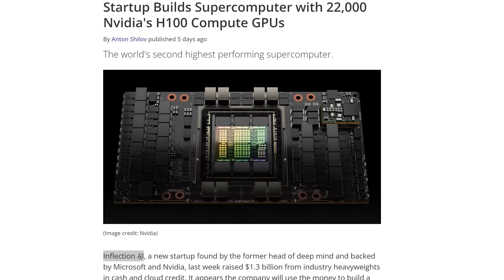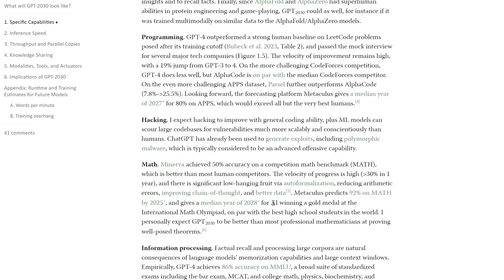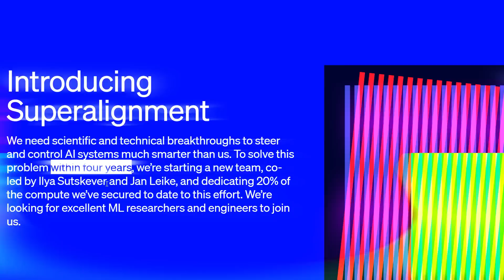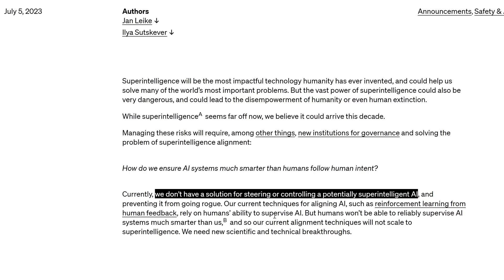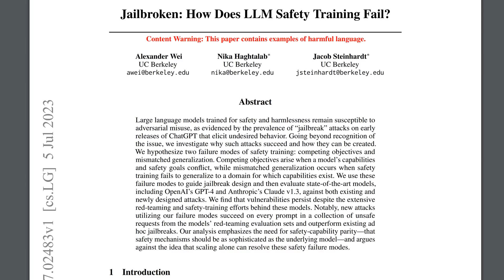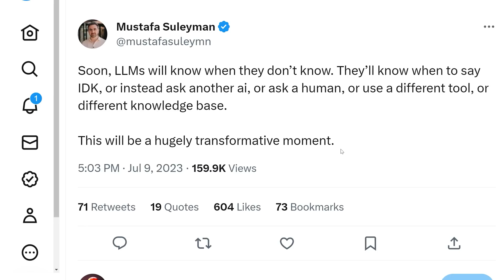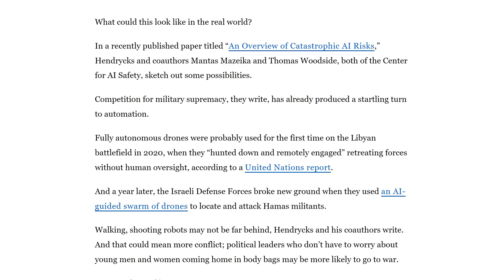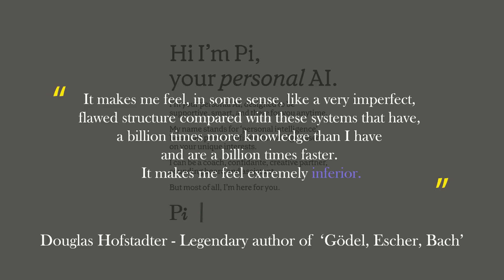Time Until Superintelligence: 1-2 Years, or 20? Something Doesn't Add Up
Superintelligence when? This question is more urgent than ever as we hear competing timelines from Inflection AI, OpenAI and the leaders at the Center for AI Safety. This video not only covers the what was said, it offers some data on what superintelligence is projected to be capable of.

I discuss things that can hasten those timelines (see the new Netflix doc, Top 1% for Creativity and the AI Natural Selection paper) or slow it down (ft. Yuval Noah Hariri, the new Jailbroken paper, and more). And I end on some reflections of what it might mean to interact with a superintelligence (ft Douglas Hofstadter).